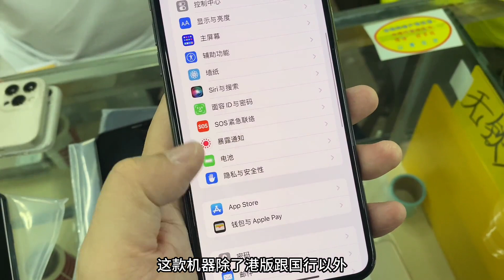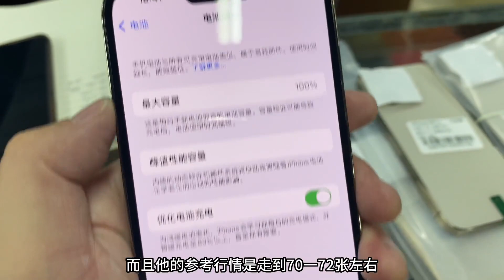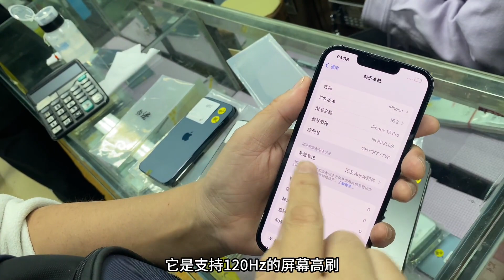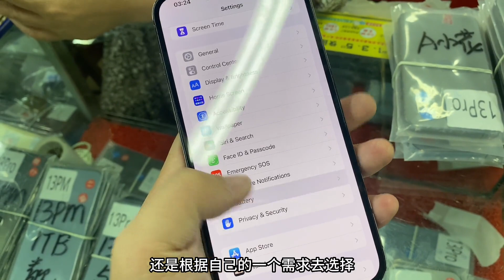中国深圳华强北新到一批 iPhone14 Pro Max，还是无人问津，iPhone12 Pro、 iPhone13 Pro 已调整分析